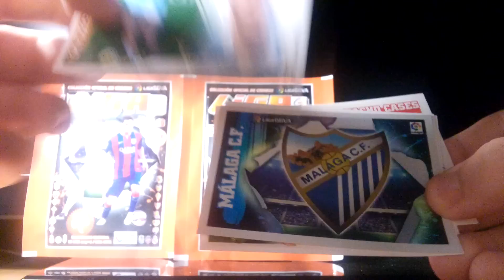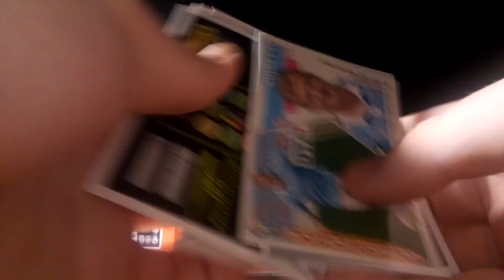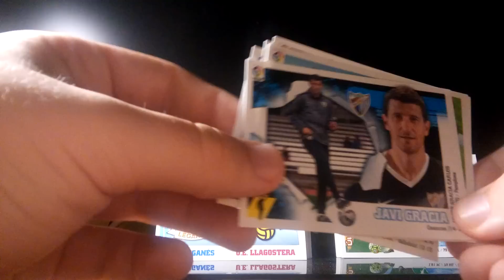5º UNBOXING 3 SOBRES LIGA ESTE 2015-2016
Hoy os traigo el quinto y ULTIMO unboxing de 3 sobres de Liga Este de PRIMERA EDICION . Obviamente voy a subir en los proximos dias mas unboxings de sobres pero seran ya de SEGUNDA O TERCERA edicion . Estad atentos !!